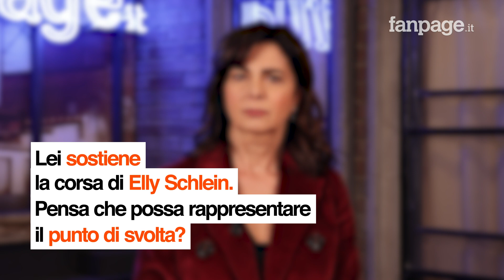Boldrini: "Pd può tornare a vincere, sia progressista e di sinistra. Governo? Disumano sui migranti"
"Bisogna dare un'identità chiara e netta al Partito democratico. Per fare questo, secondo me, Elly Schlein deve diventare segretaria. Così il Pd può tornare a vincere: le persone vogliono questo, chiarezza e politiche nette. Anche perché dall'altra parte abbiamo la destra più destra di sempre. Serve una linea progressista e di sinistra che possa far tornare a casa tante persone che non si sentivano più rappresentate". L'endorsement, a qualche settimana dalle primarie dem, arriva da Laura Boldrini, che in un'intervista con Fanpage.it commenta la fase congressuale che sta attraversando il suo partito. La deputata ha anche parlato del caso Cospito e degli attacchi che alcuni esponenti di Fratelli d'Italia hanno rivolto al Pd, con metodi che definisce "squadristi", e delle politiche migratorie del centrodestra, che secondo Boldrini sono disumane.